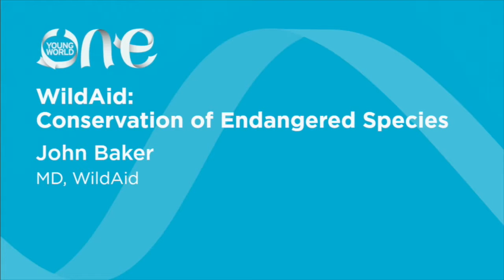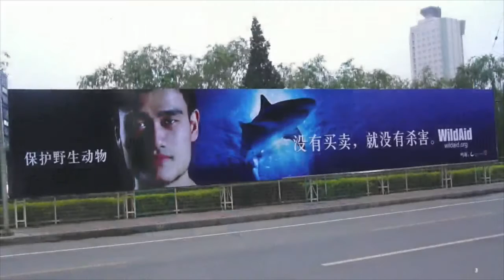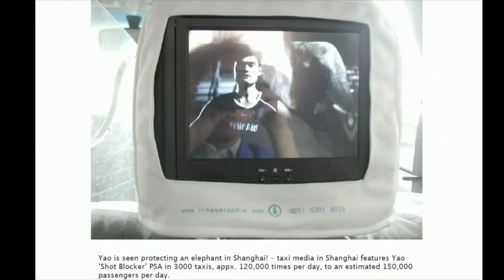How WildAid is conserving wildlife in Asia | John Baker | Highlights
John Baker, the Managing Director of WildAid, came to our summit in Arizona to discuss how his company is using avenues like television to help save various species, such as rhinos.

Over two and a half days delegates heard from environmental experts from political, business and scientific spheres to explore solutions for our planet. The unique setting of Biosphere 2, the world's largest earth science laboratory, inspired fresh thinking and new ideas. The Expert Event was the first of many in a series of regional events held by One Young World. The One Young World annual Summit draws young leaders from 196 countries to inspire change.